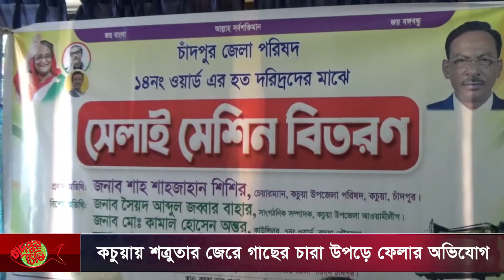কচুয়ায় হতদরিদ্রদের মাঝে সেলাই মেশিন বিতরণ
চাঁদপুরের কচুয়ায় গরিব ও হতদরিদ্রদের মাঝে সেলাই মেশিন বিতরণ করা হয়েছে। রোববার (২৯ আগস্ট) বিকেলে চাঁদপুর জেলা পরিষদের উদ্যোগে কচুয়া ডাকবাংলো মিলনায়তনে শতাধিক সেলাই মেশিন বিতরণ করা হয়।

চাঁদপুর জেলা পরিষদের ১৪নং ওয়ার্ডের সদস্য মো. জোবায়ের হোসেনের সভাপতিত্বে ও পৌর কাউন্সিলর মো. আবুল খায়ের রুমির পরিচালনায় প্রধান অতিথির বক্তব্য রাখেন উপজেলা আওয়ামী লীগের সাংগঠনিক সম্পাদক সৈয়দ আব্দুল জব্বার বাহার।

আরো বক্তব্য রাখেন পৌর কাউন্সিলর কামাল হোসেন অন্তর, আওয়ামী লীগ নেতা কাজী জহিরুল ইসলাম টগর, আলমগীর হোসেন, লিটন মুন্সি, মো. সেলিম হোসেন, কচুয়া প্রেসক্লাবের সাবেক সাধারণ সম্পাদক জিসান আহমেদ নান্নু প্রমুখ।

এ সময় বিভিন্ন পর্যায়ে ইউনিয়ন পরিষদের সকল সদস্য উপস্থিত ছিলেন।